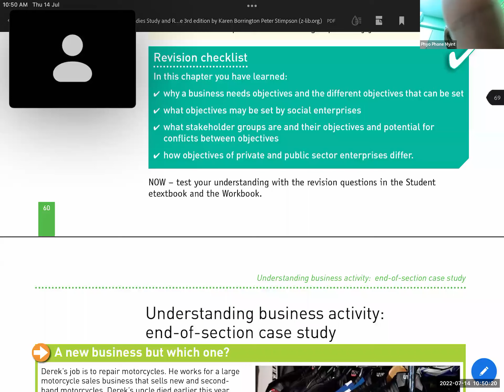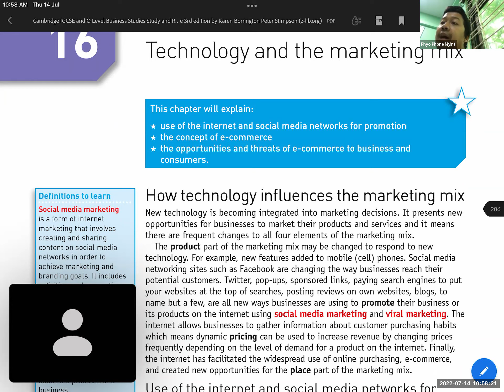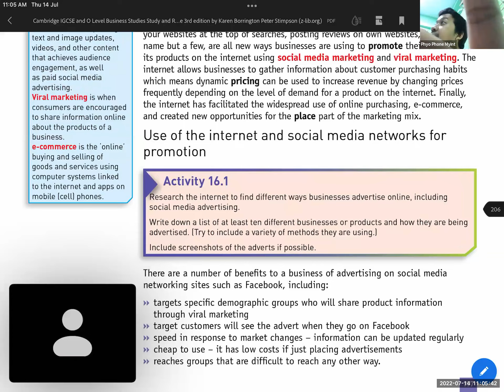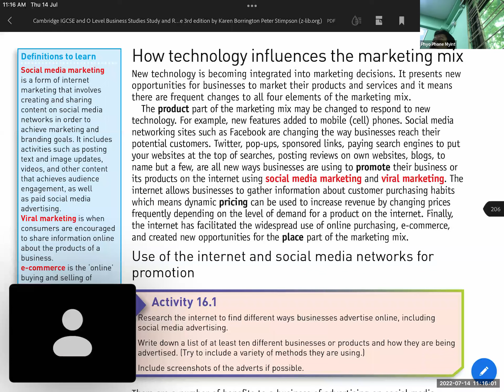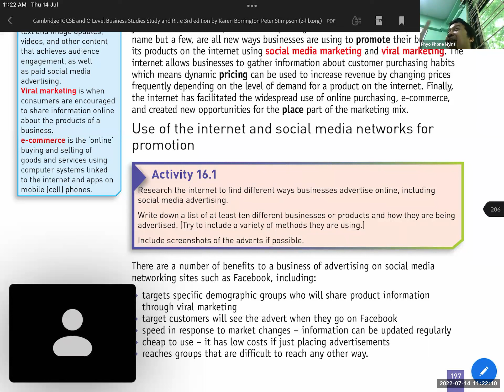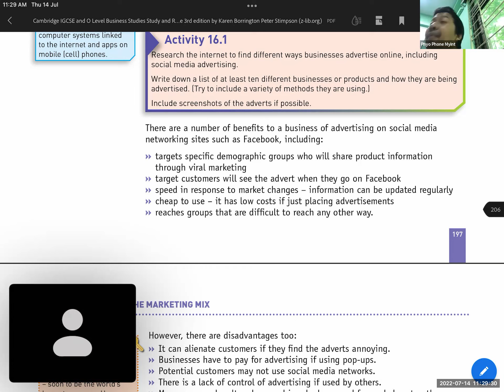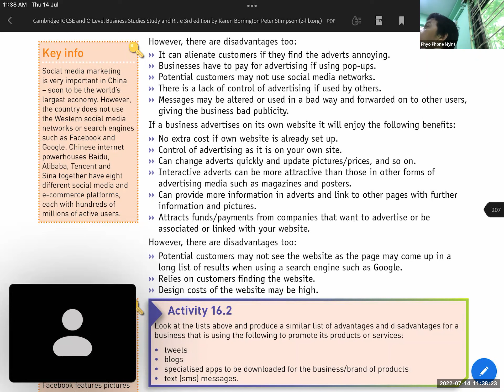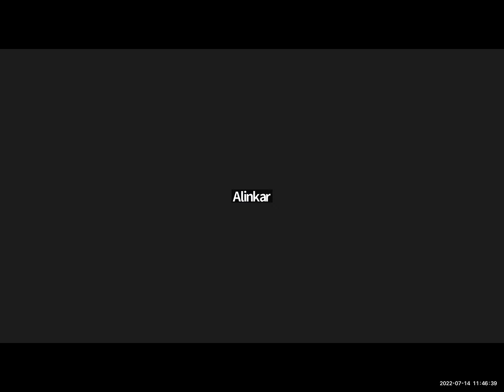Business Sayar Phyo Class B+B2 14 July 2022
Business   Sayar Phyo
Class B + B2
14 July 2022
iGCSE O Level - Online Class "B" + "B2"
2023 May/June Exam Series